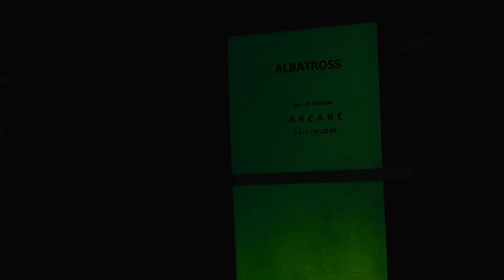ARCANE a Luxury Fragrance by Albatross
Arcane is a time-less classic yet an absolute casual chic, aristocratic fragrance with a freshness of Pear combined with heated cardamom and a base of Lavender. This daring and confident blend is dense, extremely inviting and commands attention. Wear it when you want the compliments to not stop.

TOP NOTES- Black Pepper, Lavender
MID NOTES- Tolu Balm, Iris Pallida
BASE NOTES- Patchouli, Vanilla

LONGEVITY- 10+ HOURS
WEATHER- ALL YEAR ROUND
TYPE- EAU DE PARFUM
SUGGESTED NO. OF SPRAYS- 5
SILLAGE- LOUD
PROJECTION- 6-7 FEET